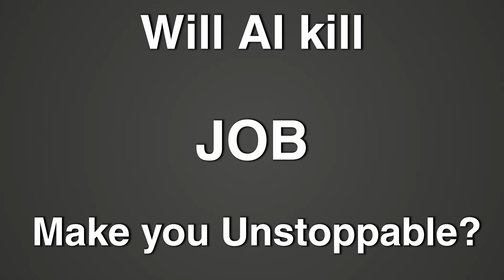The Dark Side of AI That Nobody Warns You About- AI Jobs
In this video, I'll reveal which jobs are disappearing fastest due to AI automation and why even AI experts aren't safe anymore. Whether you're a developer, manager, content creator, or someone worried about job security, this guide will help you understand the real threat — and how to turn AI into your competitive advantage instead of your enemy.

What You'll Learn:
🔹 Which jobs are most at risk of AI automation by 2026
🔹 Why are even AI experts being replaced by AI itself
🔹 How software engineers must evolve from coders to AI conductors
🔹 Why generalists thrive while specialists fade in the AI era
🔹 How to monetize job loss and become an AI consultant
🔹 Which hands-on roles stay safer longer (and why)
📌 Bonus Insight: The future company runs on thousands of AI agents — your next teammate might not have a name, just a version number.

Engage with the Community:
Or share how you're already preparing for the AI shift.
👍 Like this video if it made you think differently about your career!
📢 Share it with someone still worried about AI taking their job — they need to see this!